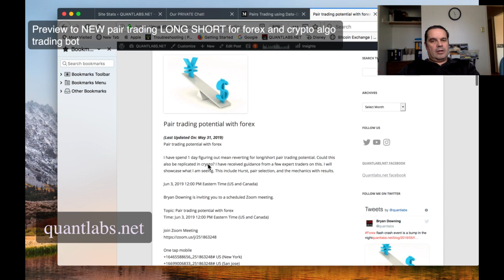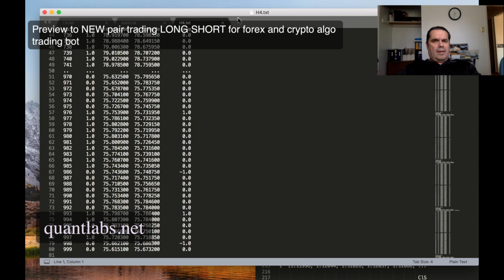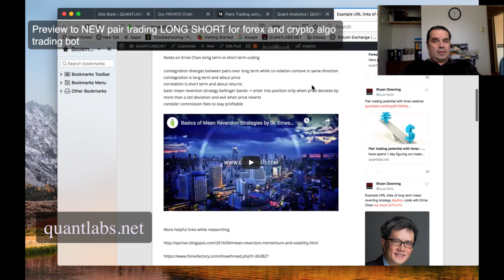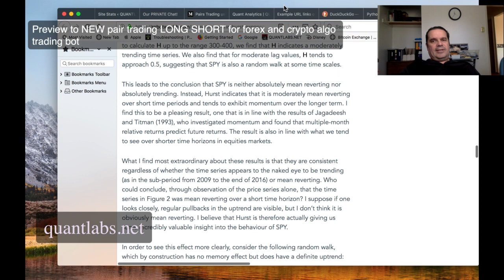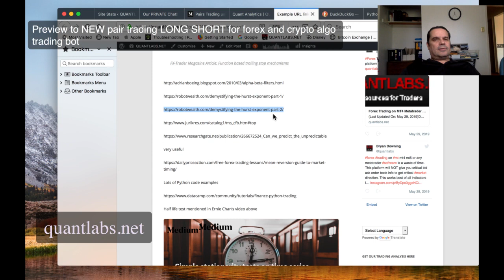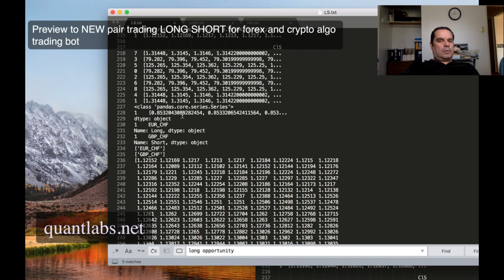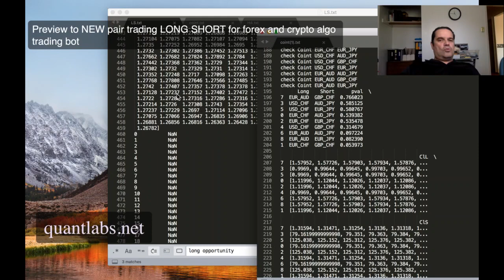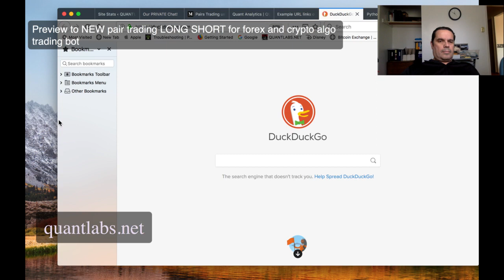Preview to NEW pair trading LONG SHORT for forex and crypto algo trading bot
See the video below. I have also included files to download if they are helpful so let me know